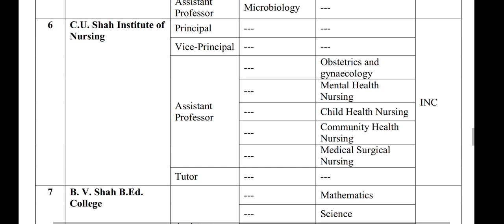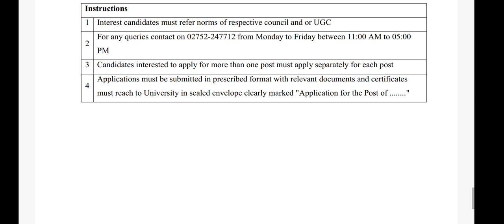Assistant professor,Associate professor,Principal, Lecture,Tutor recruitment|C U SHAH University